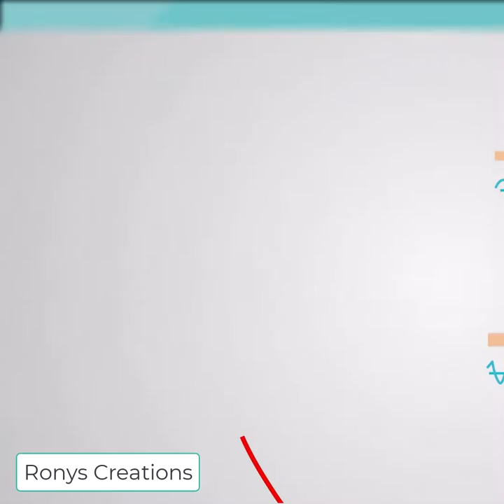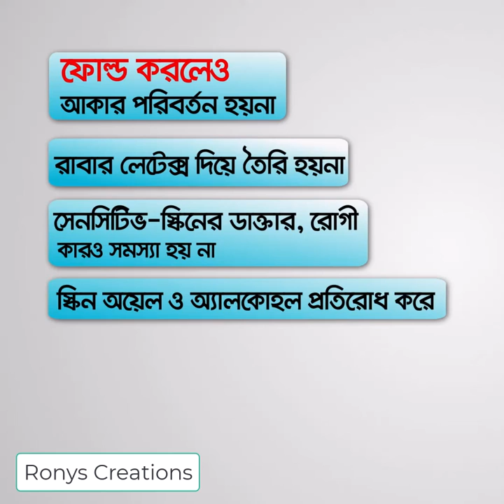Product Promo Explainer video | Ecommerce Promotional video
product advertisement
promo video
explainer video